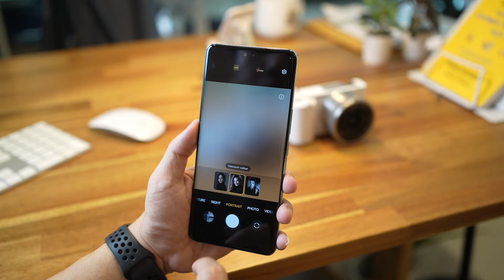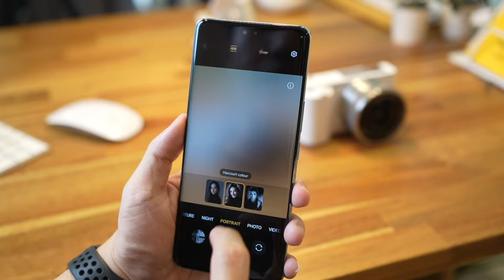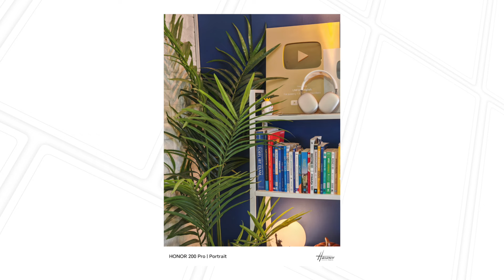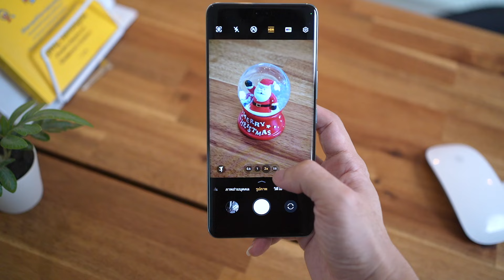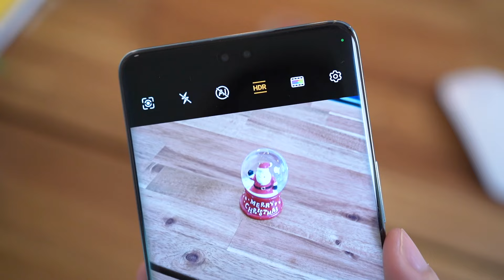ถ้าเป็นเรื่องถ่าย Portrait จะเรียกว่าตบตายเรียบได้ไหม?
ตั้งแต่เกิดมายังไม่เคยเจอมือถือที่ถ่าย Portrait ได้เจ๋งขนาดนี้มาก่อนเลยแหะ
AI + Harcourt Studio ทำเอาสุดจริง ถ้ามีฟิลเตอร์เยอะกว่านี้จะรักมากกกก
ทำเอายกขึ้นมาถ่ายรูปบ่อยขึ้นเยอะเลย